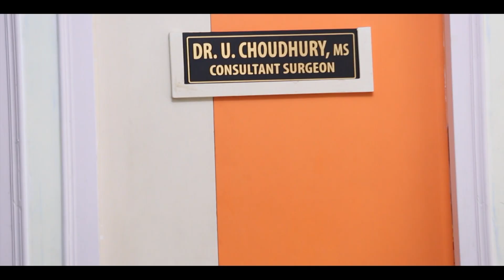Anajori | Hema Sharma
Copyrights belong to D.B. Production